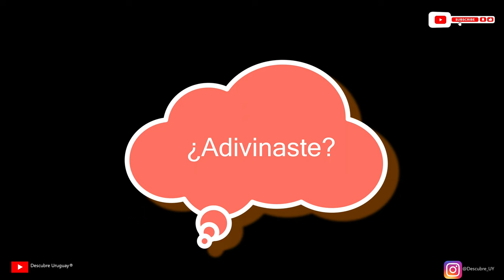Descubre Uruguay® Trivia Animal #1 - ¿Seras capaz de adivinar el animal?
Descubre Uruguay® trae esta trivia animal para probar tus conocimientos. ¿Seras capaz de descubrir que animal es?